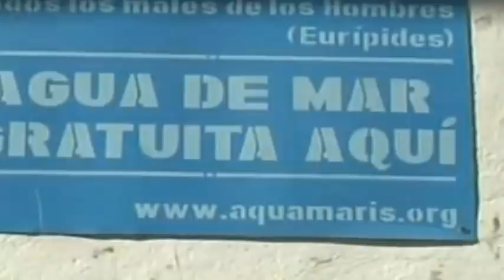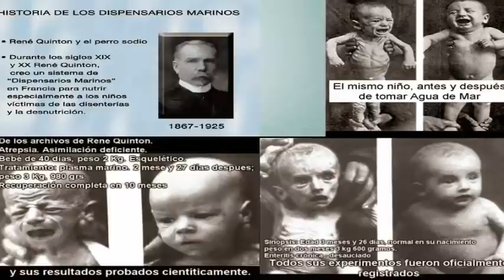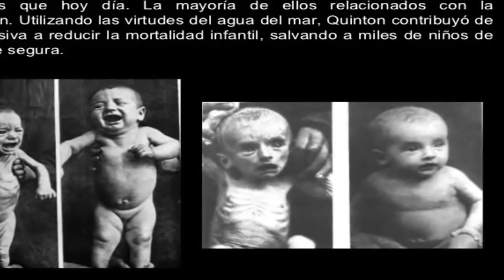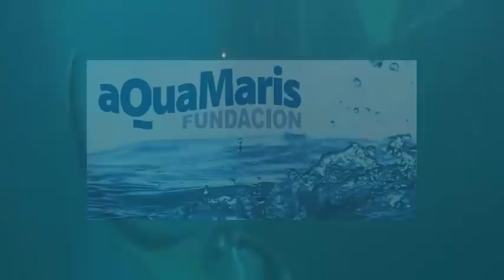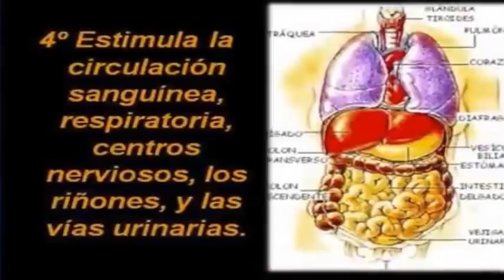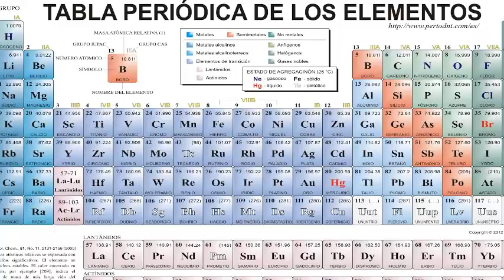La sanación con el agua de mar